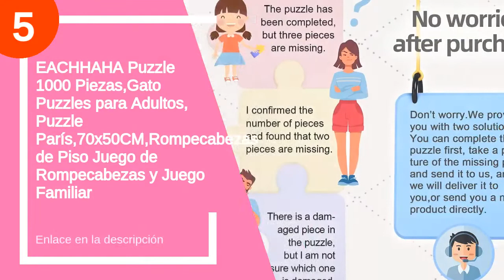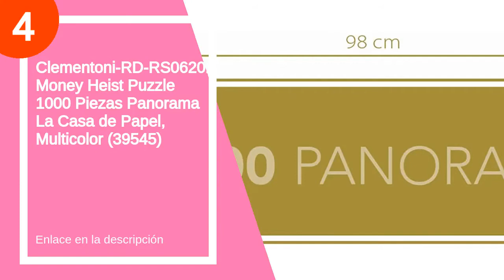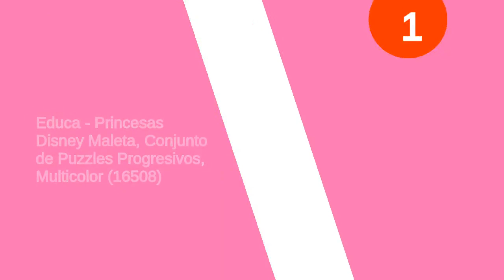Los 5 mejores puzzles casas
✋  Aquí están los 5 mejores puzzles casas disponibles en el mercado.

🔽🔽🔽 ENLACES DE COMPRA PUZZLES CASAS 🔽🔽🔽

5) EACHHAHA Puzzle 1000 Piezas,Gato Puzzles para Adultos, Puzzle París,70x50CM,Rompecabezas de Piso Juego de Rompecabezas y Juego Familiar

4) Clementoni-RD-RS062017 Money Heist Puzzle 1000 Piezas Panorama La Casa de Papel, Multicolor (39545)

3) Educa - Ámsterdam Puzzle, 1000 Piezas, Multicolor (18458)

2) Educa - Mysterious Puzzle: Casa Encantada, 100 Piezas, Multicolor (18611)

1) Educa - Princesas Disney Maleta, Conjunto de Puzzles Progresivos, Multicolor (16508)

00:00 - Intro
00:13 - 5) EACHHAHA Puzzle 1000 Piezas,Gato Puzzles para Adultos,...
00:25 - 4) Clementoni-RD-RS062017 Money Heist Puzzle 1000 Piezas...
01:24 - 3) Educa - Ámsterdam Puzzle, 1000 Piezas, Multicolor (18458)...
01:53 - 2) Educa - Mysterious Puzzle: Casa Encantada, 100 Piezas,...
02:09 - 1) Educa - Princesas Disney Maleta, Conjunto de Puzzles...